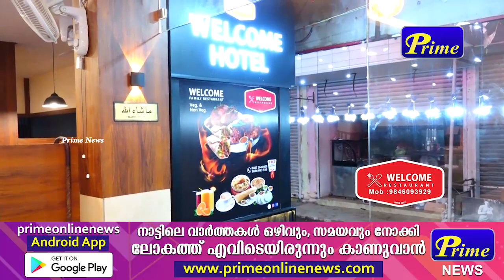Our restaurant reopening ceremony | Welcome Restaurant, Pavaratty, Thrissur